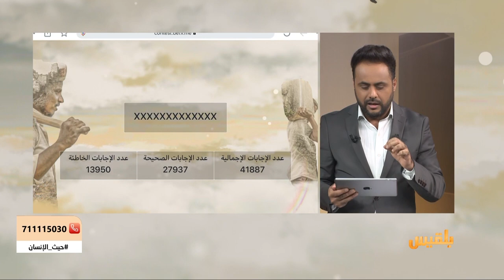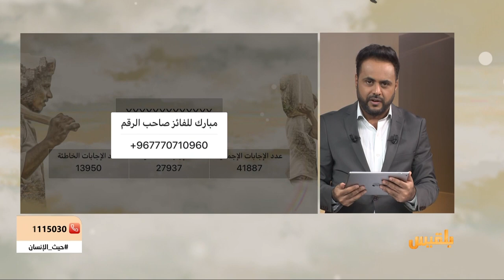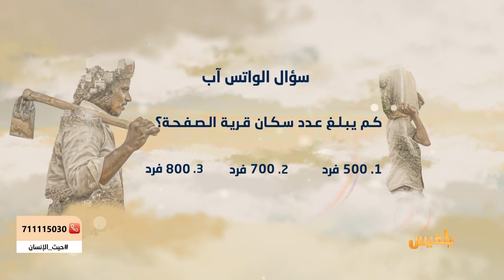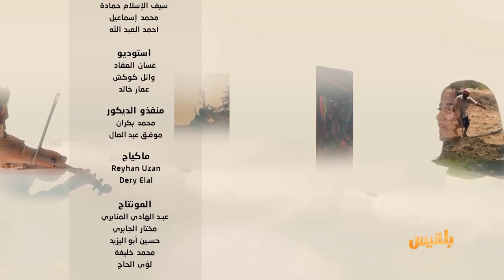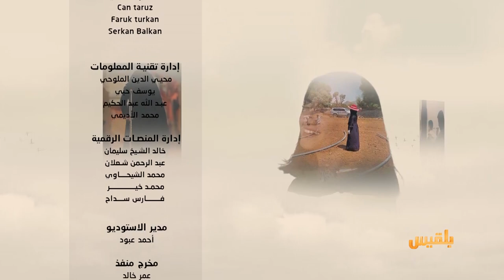حيث الإنسان 2 | الحلقة 6 -الماء يلامس وجه الصفحة | تقديم : سامي السامعي